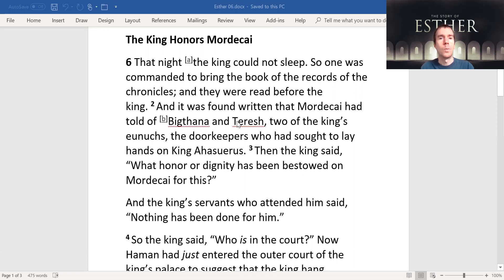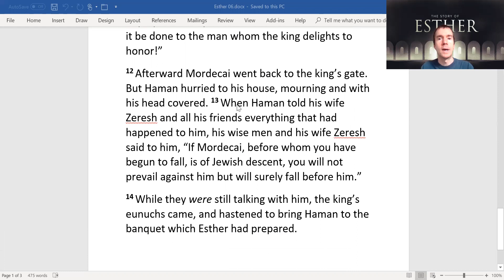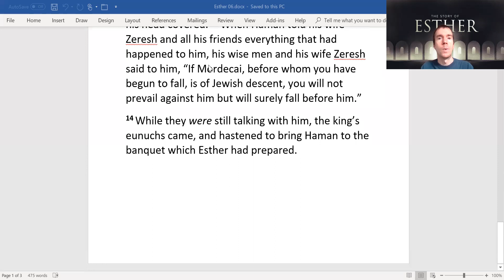Esther Chapter 06 The King Honors Mordecai; (But Haman hurried home, mourning with his head covered)